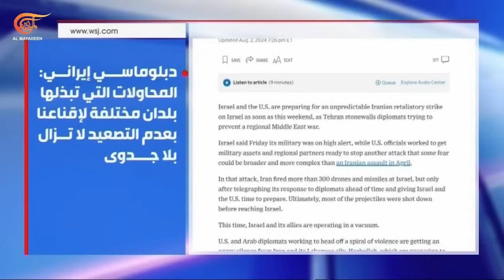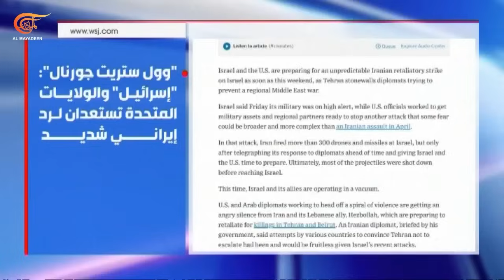نشرة السادسة | 2024-08-03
شاهدوا أيضا:
التأثير الإستراتيجي لاعتداءات الاحتلال الإسرائيلي... بين الواقع والإستعراض
التصفيق والإبادة.. أين غزة؟
https:youtu.be5eeaVw_pa68
لماذا تبدّل الخطاب الإعلامي تجاه جو بايدن؟
https:youtu.behin-kGoNWN0
مسّيرة "يافا" اليمنية تقصف قلب "تل أبيب"
https:youtu.beN5-xwOOXcW8
الانتخابات الفنزويلية في "عيون الغرب"
https:youtu.beZgi1bIztpv0